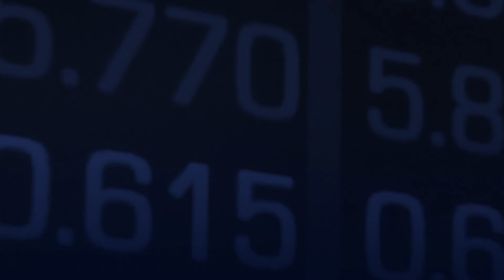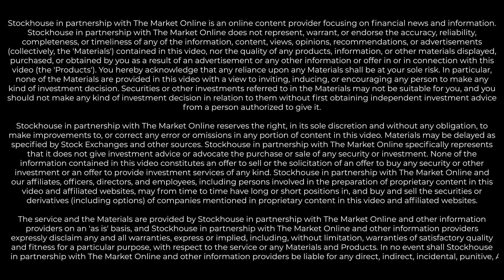"Putting Patients into Remission": ImmuPharma's Autoimmune Breakthrough with P140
ImmuPharma (LSE: IMM | OTCQB: IMMUF) has announced a groundbreaking new patent for its P140 platform, now positioned as the world's first "immunormalizer." This new invention combines a precision diagnostic with a therapeutic, expanding the technology's application from lupus to a broad range of up to 50 autoimmune diseases, a market valued at over $100 billion annually.

In this interview with The Watchlist, CEO Tim McCarthy discusses the science behind this breakthrough, the massive market opportunity, and the company's clear path to securing major pharma partnerships.

This discussion covers:
- The new patent for the P140 "immunormalizer" and its unique mechanism of restoring immune balance (homeostasis).
- The platform's expansion to target a ~$100 billion autoimmune disease market.
- The company's active discussions with pharma partners, with deals expected by the end of 2025.
- The company's solid financial position and strategy for non-dilutive funding of future clinical trials.

Chapters
0:00 - Introduction: The P140 "Immunormalizer" Breakthrough
0:52 - How P140 Aims to Revolutionize Autoimmune Treatment
2:38 - Valuation, Timelines & Confidence in Landing a Pharma Deal
4:30 - The Funding Strategy: A Solid Cash Runway & Non-Dilutive Deals
5:50 - Closing Remarks